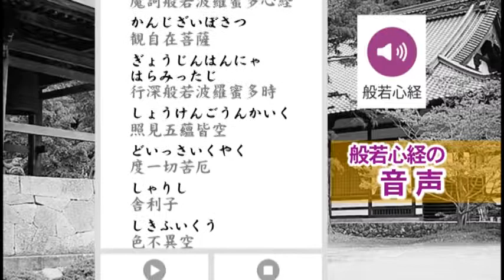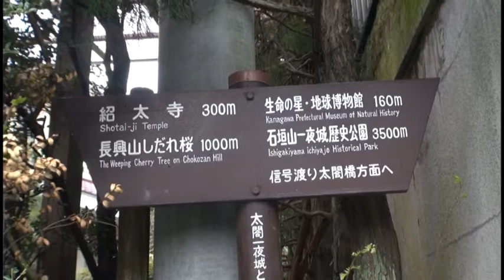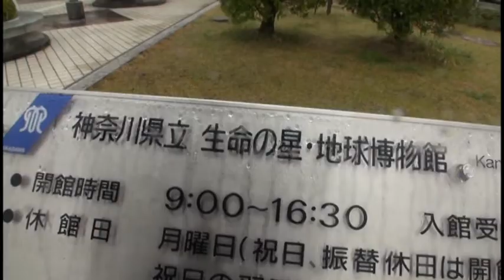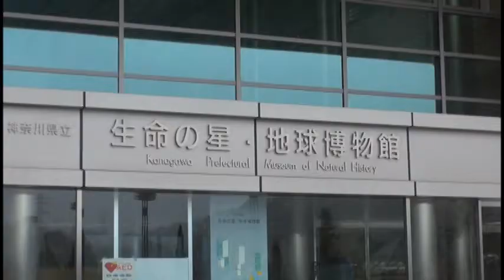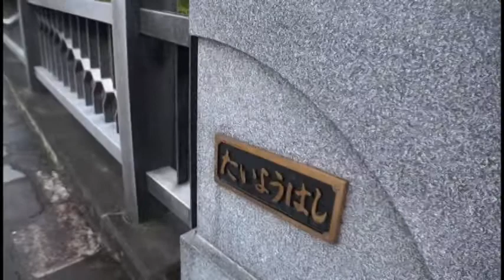C397 小田原 太閤一夜城ウォーキング-7 ‹長輿山しだれ桜～太閤橋›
長興山のしだれ桜から太閤橋までウォーキングしました。